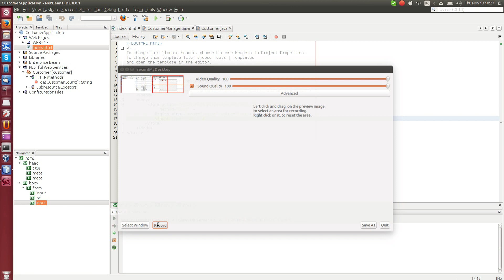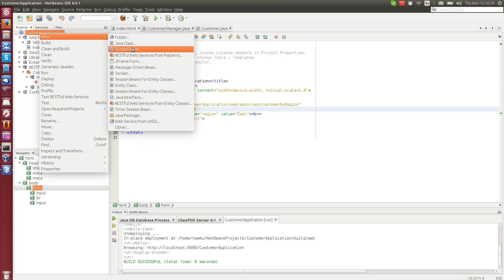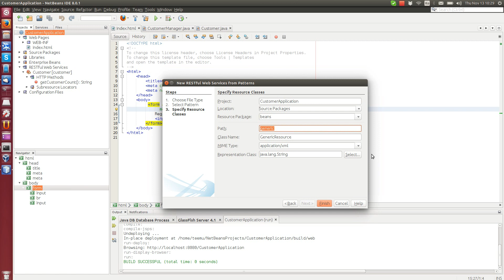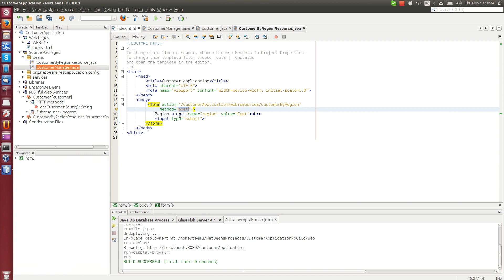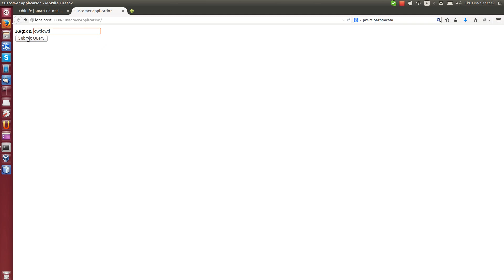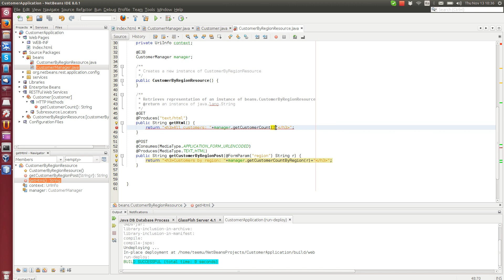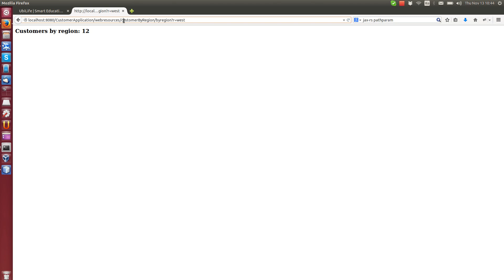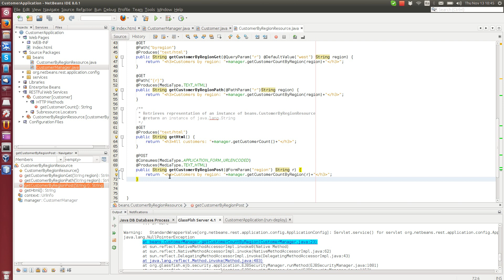EJB as a JAX-RS web service tutorial 2 - POST method and parameters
This tutorial series shows how to use Netbeans and Glassfish to expose an EJB as a JAX-RS web service. In this part, we show how to create a web service method that accepts HTTP POST requests. The following parameter types are covered: @FormParam, @QueryParam and @PathParam.

This tutorial was prepared without a script, so the presentation is not perfectly smooth.